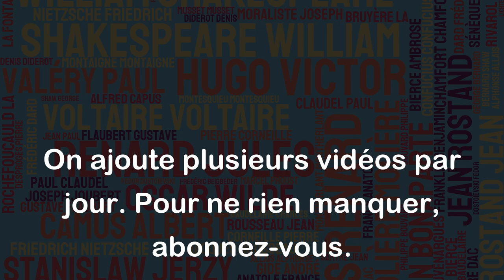La victoire est une illusion de philosophes et de fous. - William Faulkner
La citation de William Faulkner "La victoire est une illusion de philosophes et de fous" peut être interprétée de différentes manières. D'une part, cela peut signifier que la victoire est quelque chose qui est difficile à maintenir et peut être éphémère ; elle peut donner une illusion de grandeur qui ne dure pas dans le temps. D'autre part, cela peut aussi signifier que la victoire n'est qu'une construction mentale, même les gagnants peuvent se tromper en pensant qu'ils sont invincibles, ce qui peut finir par les mener à leur perte. En somme, cette citation invite à la réflexion sur les idées qu'on se crée sur la victoire et à questionner sa propre définition de ce qui peut être considéré comme une victoire.